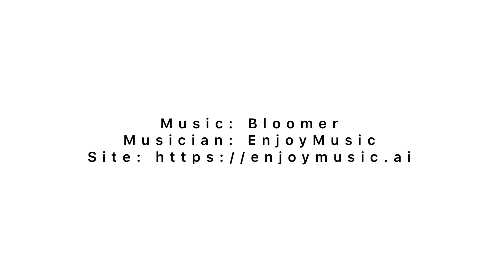Spartan Slippers - New Design